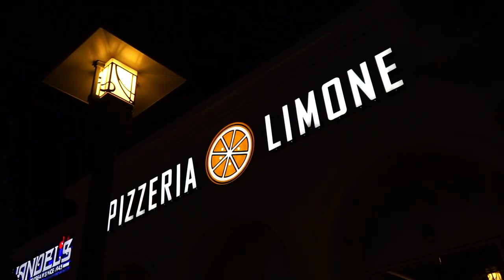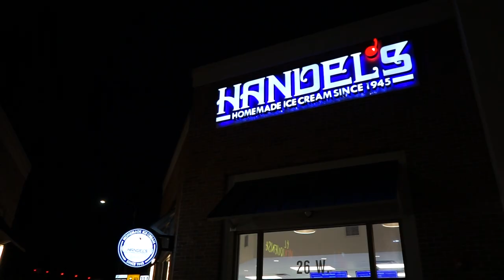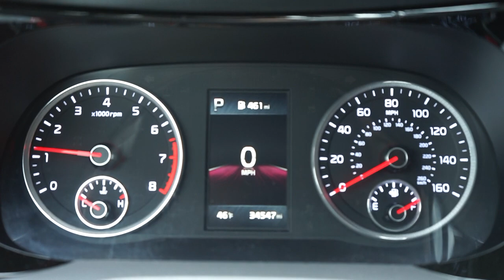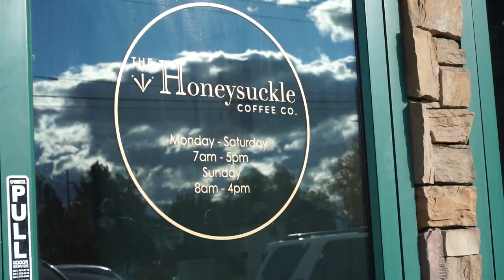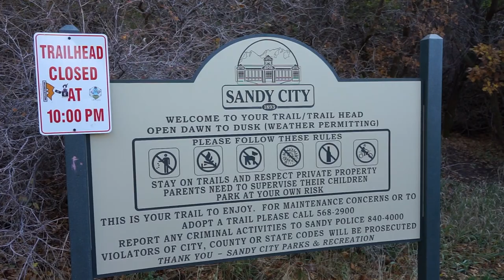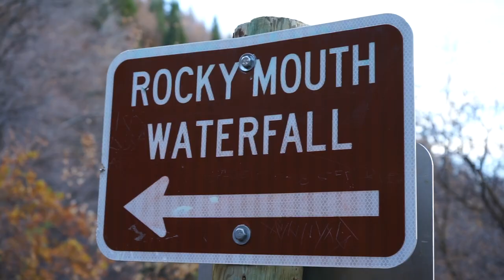A Cozy Salt Lake City Vlog | Salt Lake City, Utah | Part 1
If you watched my rewind, you may know that I QUIT being a bedside nurse. I recently took on a position as a Traveling Aesthetics Nurse! It has been so freeing to step away from the hospital since then. Follow along as I sink into my new role and enjoy the beautiful Salt Lake City. From hiking to being silly by myself!

October 24 - November 5, 2021

Hi friends! My name is Jenna. I am an Aesthetic Travel Nurse who lives and works out of her suitcase. Follow along with me as I explore as much of the United States (and world) as possible!